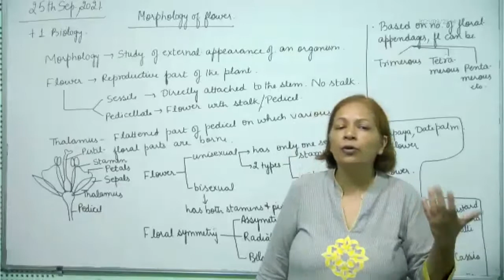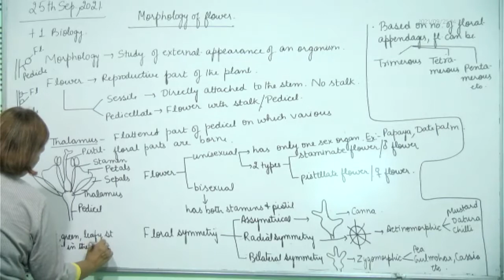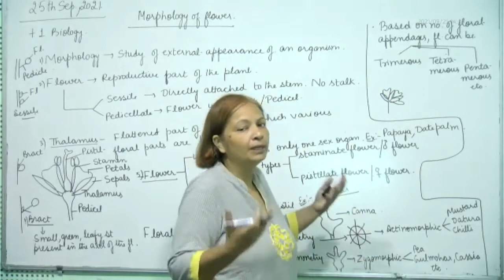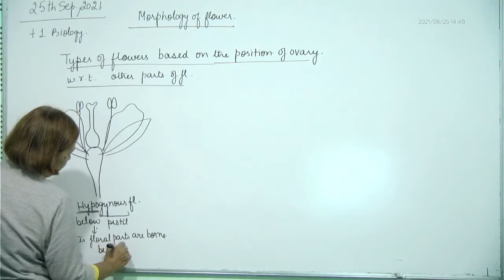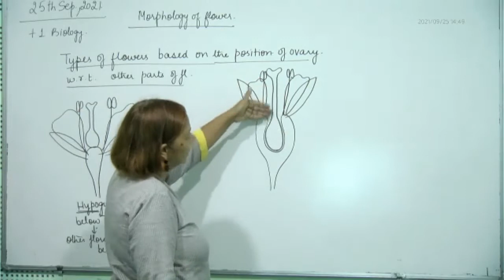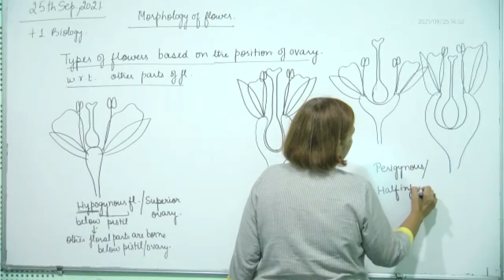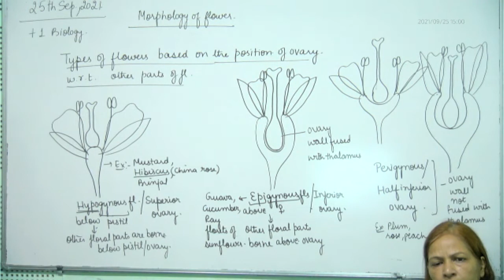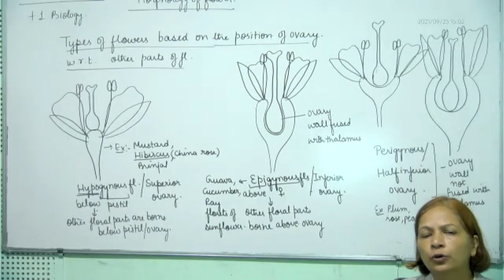+1 Biology, morphology of flower 1, 25.09.2021